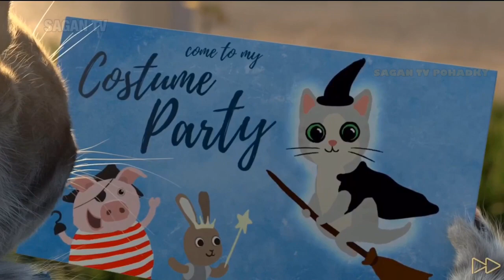Little Kitten Adventures, Animovane Pohadky Pro Deti a Nejmensi cz - My Pet Care Adventures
Nadherna pohadka pro nejmensi a deti.
Animovana adventura s malim kotatkom.
Search on google : Little Kitten Adventures